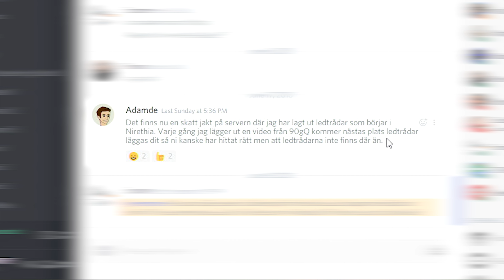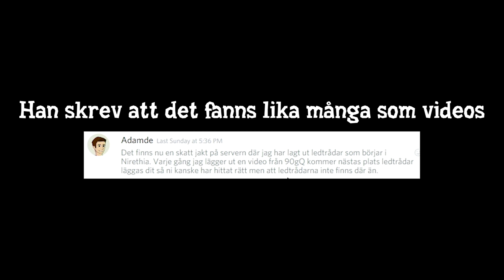LP Minecraft på 90gQ #94 - SKATTJAKTEN BÖRJAR!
► Spel: Minecraft

→ Jhafdell

♫ Musik som ofta är med i videon:
→ Gunnar Johnsén - Heroic Actions 1